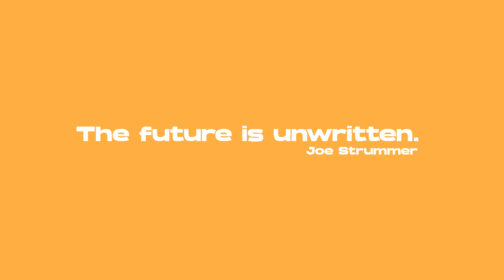Pavese Rudie | Layla (Visualizer)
Video ufficiale di PAVESE RUDIE | Layla

Basso: Marcello La Terra
Batteria: Bozzo
Chitarra: Jump
Tastiere: Shiny D
Voce: Valentina Bausi

Missaggio: Dario Casillo
Mastering: OM Studio Mastering Room
Prod: Boss & Soundwood studio
Produzione video: Studio Capta

Regia: Andrea Casella

Shooting Crew:
- Andrea Rietti
- Marte Colantoni
- Emanuele Santi

Lyrics
PAVESE RUDIE | Layla

Io le direi parole che non sentirebbe dire da nessuno
se mi scegliesse il venerdì le proporrei
di uscire con le amiche di conoscere qualcuno
se lei fosse stanca di me le canterei
canzoni sconosciute le canzoni del futuro
e nella notte sempre più la bacerei
la bacerei nel sonno per rubare il suo profumo

frangetta da skinhead un biondo cenere il suo nome è Layla
quando usciva con me stile prèt a porter s’innamorava anche l’aria
parliamo un pò dei clash l’odio Vincent Cassel mi manchi sei la mia giostra
il mare nei caffè pastis negli atelier Marsiglia è la città nostra

chiudo gli occhi e penso solo a quel momento
suonavamo gli special eri a quel concerto
un nodo forte in petto parole uscite a getto
il giorno dopo a dirsi cosa penserà di me
mi manca stare insieme giocare nel suo letto
scegliere le stelle cercarle sopra al tetto
ora voglio questo ora voglio tutto

voglio vederti ballare nelle sere d’estate tra le birre marijuana e rocksteady
e rimanere a ascoltare quella voce speciale la Fred Perry disegnata da Amy
e rimanere a gridare e sognare la polizia vuol dire sempre problemi
conto i secondi le ore aperitivo alle nove forza scendi questa sera non guidi